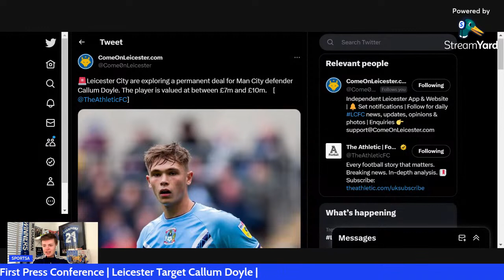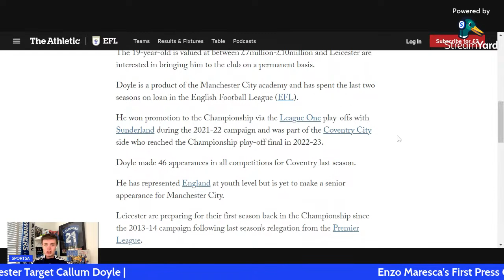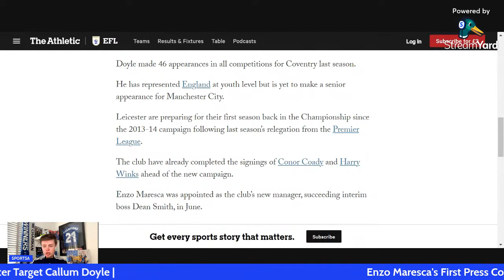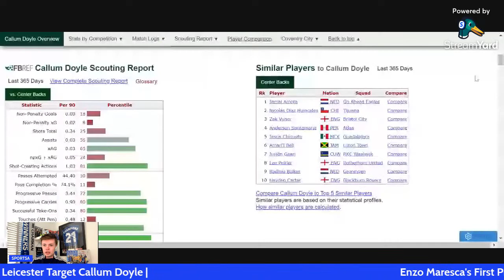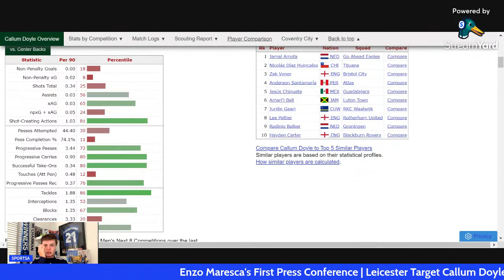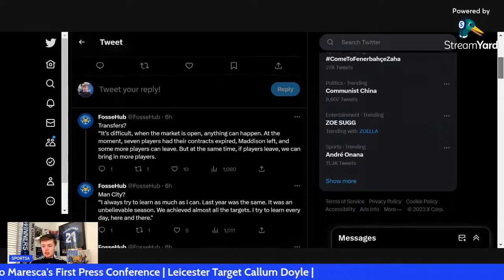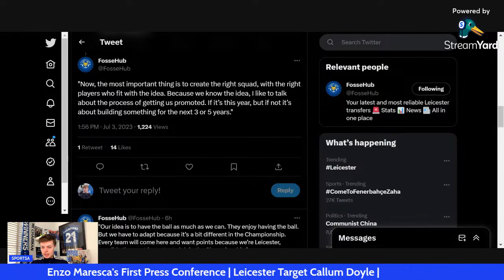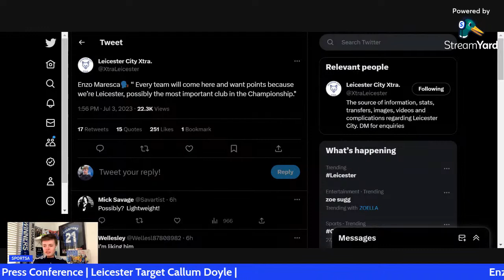Leicester TARGET Callum Doyle! Enzo Maresca's FIRST Press Conference | Leicester City Transfer News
Welcome back to another live stream on the channel, this is your home off all Leicester City content for the 2023/24 season. With all the latest Leicester city news, Leicester City transfer news, and Leicester City transfer rumours over the summer. As the foxes prepare for the championship season ahead.

In today's live we are back discussing the latest Leicester City transfer news today! After the signings of Conor Coady and Harry Winks, Leicester have identified some more targets. Leicester City are interested in Callum Doyle with the young centre back on Leicester's radar. Tonight we will be discussing who Callum Doyle is and how he could fit into the Leicester side if Callum Doyle was to join Leicester! In other news, Leicester boss Enzo Maresca held his first press conference today, tonight we will be reacting to the Enzo Maresca press conference and what he had to say as Leicester City returned back to training ahead of the 23/24 championship season. Leicester look to be targeting a new goalkeeper thus summer with James Trafford being linked with a move to the foxes. As always, make sure to get involved and let me know your thoughts on the latest Leicester transfer news in the comment section and the live chat!

This is your home off all Leicester city content for the 2023/24 championship season! I’ll be bringing you guys the Leicester match preview, the Leicester match reaction and Leicester Matchday Vlogs, with all the latest Leicester City news,

leicester 2023 transfer news,